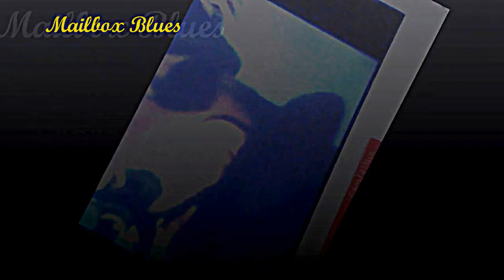Mailbox Blues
· ..  ... . .. *    "~:;;:::;;:'°. o'   - - 'O 0'.;;.:;;:~"
" \ ° " '*♫ ~'o ♫°':::::::"  ~  ' ♫ ,.
  ..  ~~   ...my improvisation ,..one shot !
on ,. " - Mailbox Blues -Taj Mahal "
· ... .  ...  ..   "~;;;;;;;'°,,  o'   -- -
· ~* it's only a small personal creative exercice ! °
· *,. ~*#+#*~Thanks for that !* -:) .*
· .. . ~Recorded on this November 20th, 2015 '~./ o'
·  °!  ."~;;;;;;;'°,, o'
· .. "~;;;;;;;'o , °' ... . .. --:-:-:-::--:-:-:--:-:-:§:::::::::::::::::::::::::::::::::::::::::: *